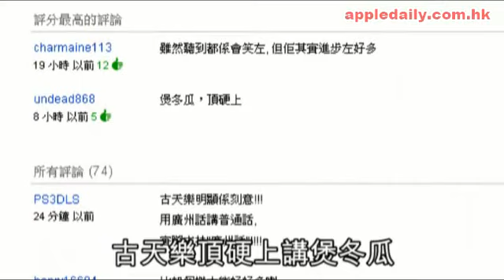三個可愛的理由撐港澳粵語煲冬瓜：古天樂、曹仁超、崔世安！